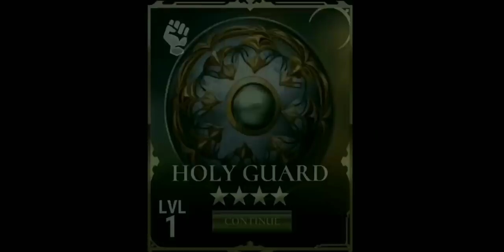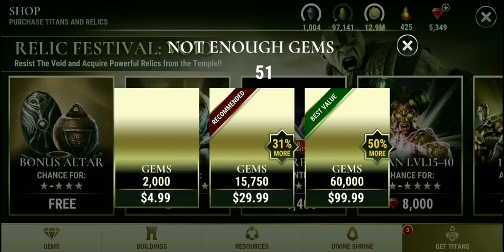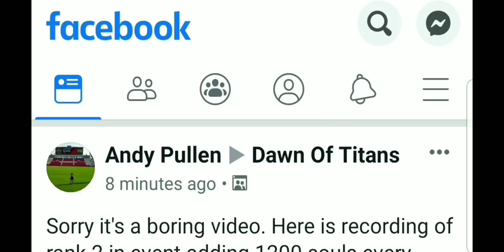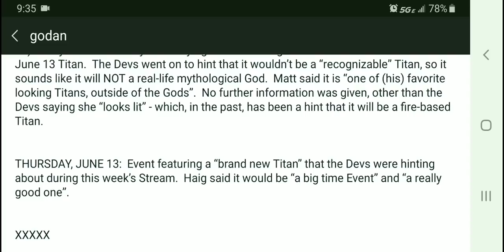JUNE EVENTS CALENDAR | NOW GET FIRED UP | 3000 | TOP 5 VINDICATED | DAWN OF TITANS